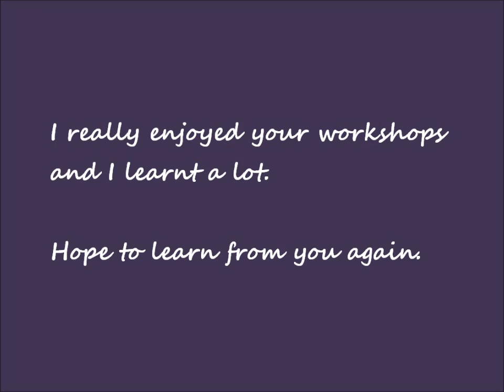Fereshteh Hosseini BAMBA Bellydance Workshops 2011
Modern Cairo Style & Drum Solo Workshops for BAMBA Festival 2011.

Fereshteh is a powerful dancer, with grace and elegance. Her tuition and main inspiration has been from one of Egypt's biggest stars and friend Randa Kamel of Cairo. She also continues to study with Egyptian teachers and loves performing and teaching. Performing Oriental dance, Fereshteh is a true performer! Fereshteh has also worked alongside choreographers such as Lubna Eman choreographer to Nagwa Fouad and Hassan Affifi in Sharm El Sheikh in 2005. Fereshteh travels regularly to Egypt, to learn from only the best instructors of Egyptian dance.